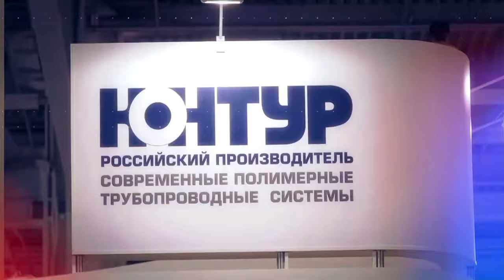Коротко о Bugatti. Дневник выставки №12. AquaTherm Moscow 2019